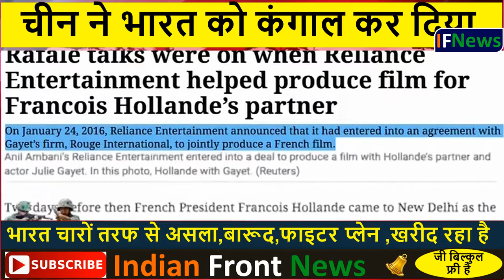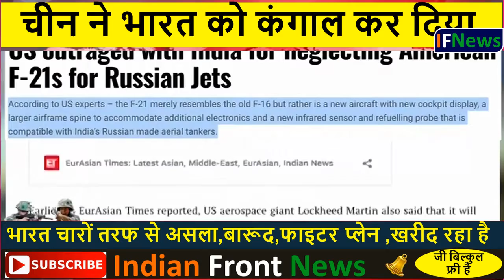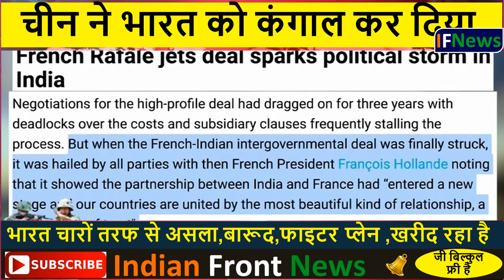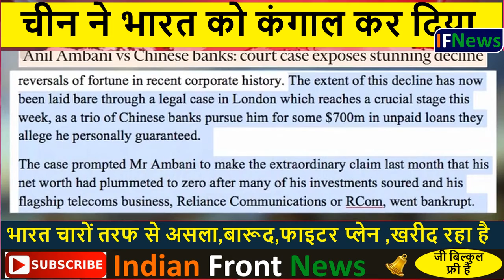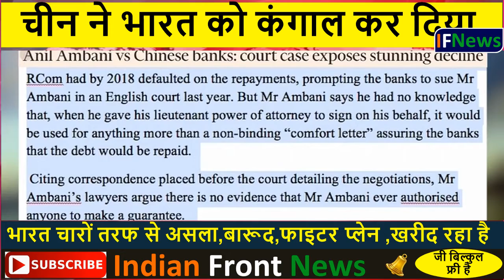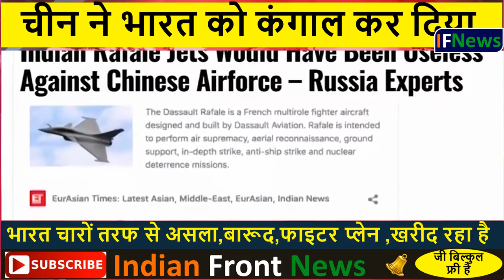India-China dispute. pakistani media on india latest.pak media on india china latest.india china.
"This is a pure Indian YouTube channel which exposes the propaganda by Pakistani Media,
which promotes the propaganda. Please support this YouTube channel."

pakistan,
pakistani media on india,
pakistani media,
pakistan news,
india china border fight live,
india china news hindi,